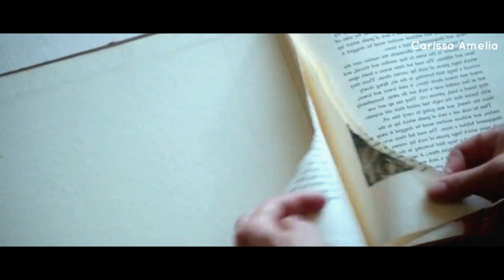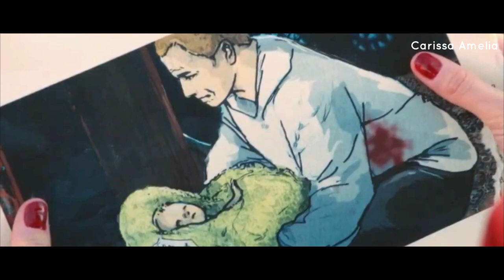S1 E2 - Karena Makhluk Buruk Rupa Ini, Evil Queen Mampu Ciptakan Kutukan Kegelapan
Once Upon A Time Season 1